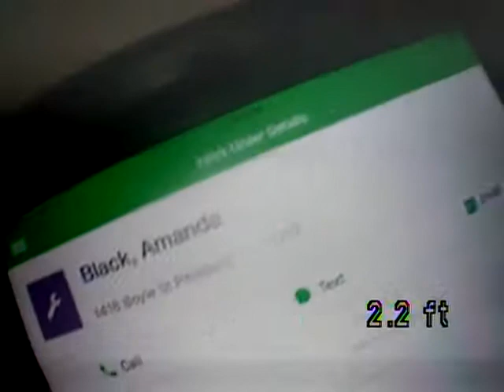Work Order: 4279